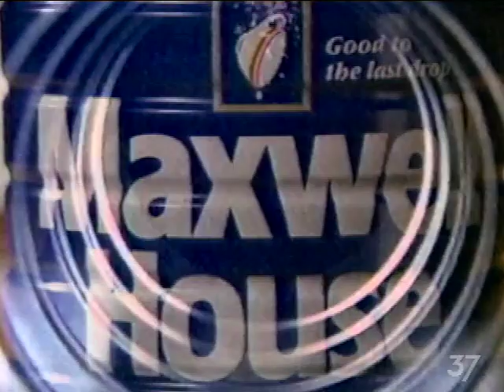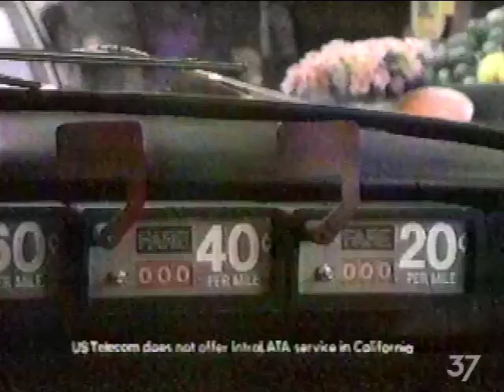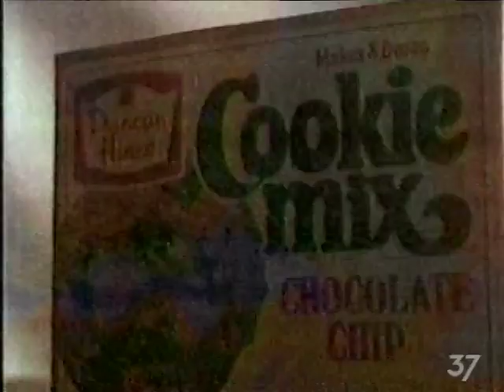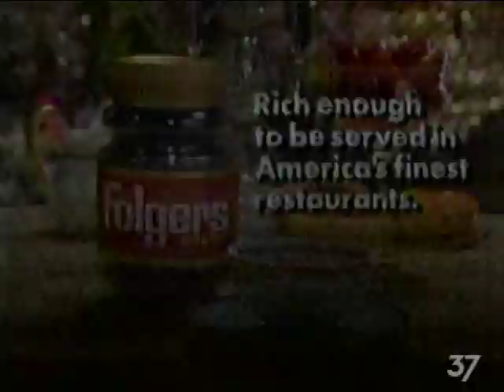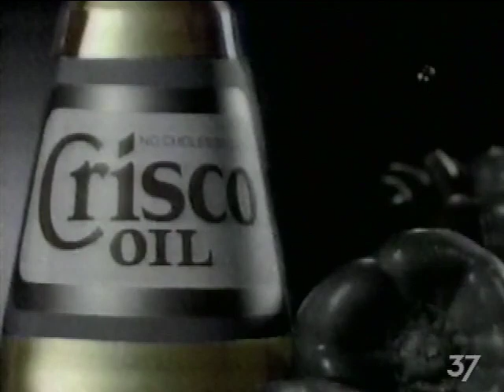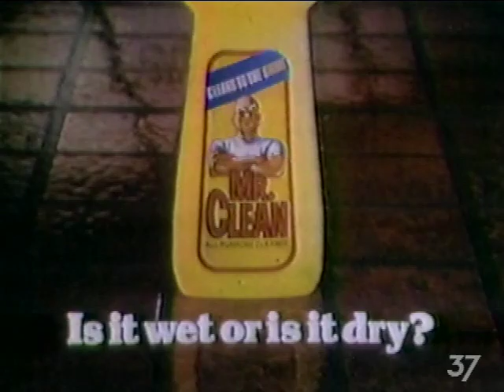December 30, 1985 Commercial Breaks – KCBS (CBS, Los Angeles)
Commercial breaks taken from a partial episode of "Guiding Light" on CBS O&O KCBS in Los Angeles.

Date recorded: Monday, December 30, 1985

00:00 - Maxwell House
00:30 - American Family Publishers
01:00 - CBS "Happy New Year, America" promo
01:10 - CBS "As the World Turns" promo
01:30 - CBS network ID (1985-86 "We've Got the Touch (v.3)" CBS network promo look)
01:35 - US Telecom (merged with GTE Sprint in 1986 to become US Sprint; later Sprint)
02:05 - Boston Stores
02:35 - Sears
02:45 - KCBS "The People's Court" legal ID
02:48 - Tartar Control Crest
03:34 - Duncan Hines Cookie Mix
04:04 - Ivory
04:49 - Secret
05:19 - Secret
05:35 - Pampers
06:06 - Charmin
06:52 - American Family Publishers
07:22 - Folgers
07:52 - Crisco
08:22 - "Guiding Light" bumper
08:35 - CBS "Intimate Strangers" promo
08:45 - CBS "Happy New Year, America" promo
08:55 - CBS network ID
08:58 - Colton Piano & Organ Supermarts
09:28 - Banner Carpets
09:58 - Santa Anita Park
10:08 - WCBS "2 On The Town" legal ID
10:12 - "Guiding Light" sponsorship billboards (Bounty/Mr. Clean)